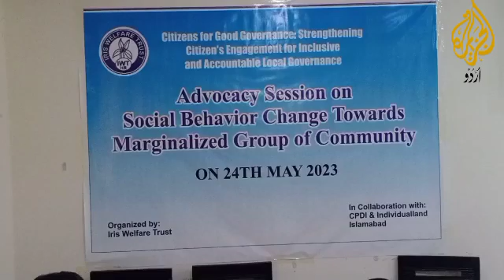آئرس اینڈ سی پی ڈی آئی کے زیر اہتمام نجی ہوٹل میں میٹنگ کا انعقاد۔جس میں معاشرے میں پسماندہ گروہوں